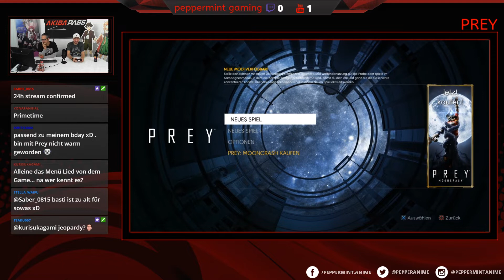Prey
peppermint anime @ Twitch